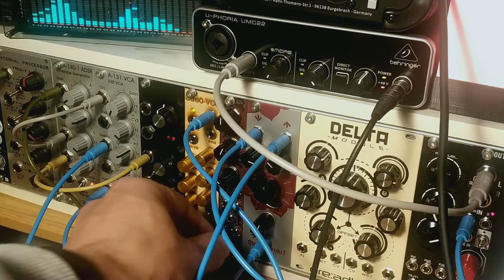Noisevember 11 POLAR